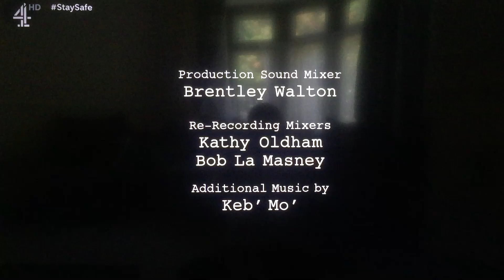Chuck Lorre Productions, #495/Warner Bros, Television (2015)